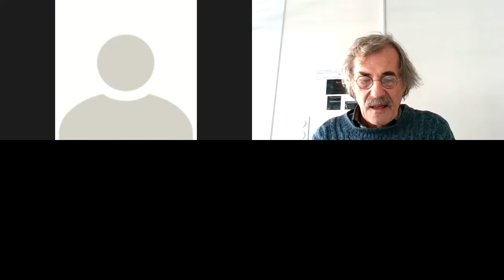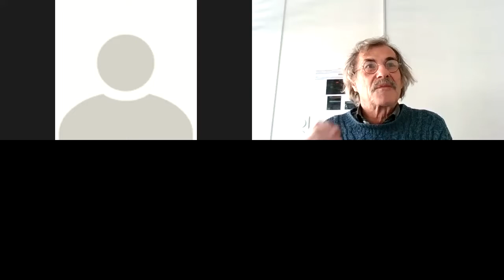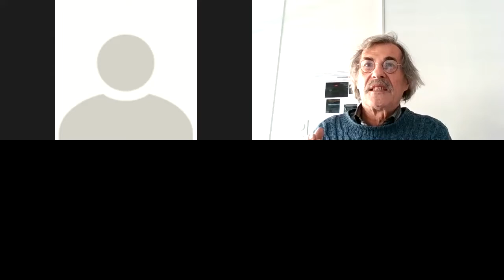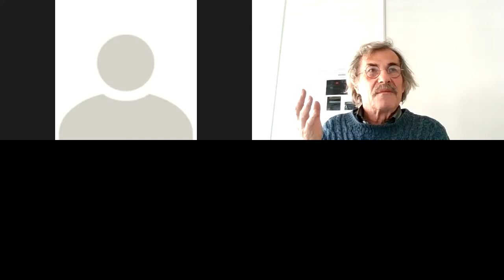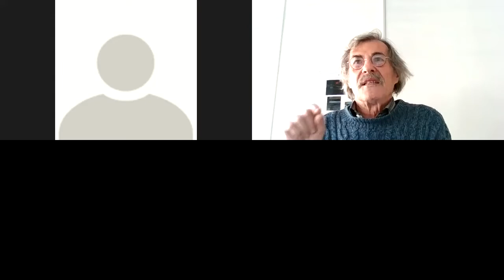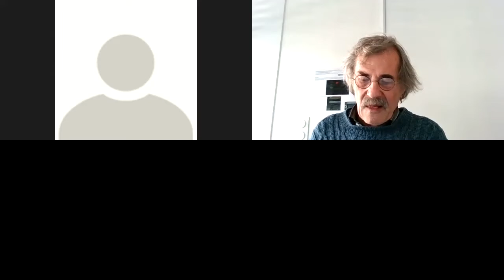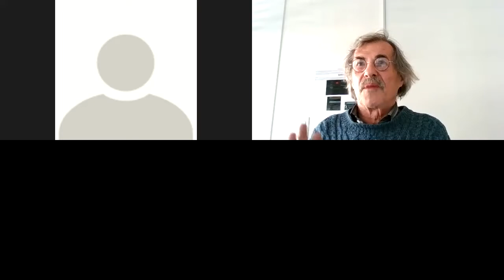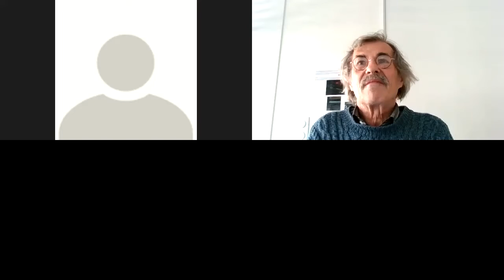Bernard TRAIMOND, Professeur d’Anthropologie, « Sur l’Anthropologie politique de Gérard ALTHABE »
Contribution de Bernard TRAIMOND aux 14émes rencontres d'Espaces Marx Aquitaine sur le Thème "Communs/Commune/Communisme(s)" début décembre 2021 à Bordeaux.

L'anthropologie politique se heurte à une contradiction entre les enquêtes qui ne peuvent accéder qu'à une connaissance de la société d'un point de vue interne, à une échelle microscopique et les catégories politiques qui se déploient au moins à une échelle nationale. Je voudrais examiner comment Gérard Althabe (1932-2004) ce « révolutionnaire de l'anthropologie » comme l'a présenté de Marc Augé, a résolu cette difficulté tant dans ses enquêtes africaines (Congo, Madagascar) que dans ses analyses françaises de 1982. Il a été amené à proposer une même démarche pour étudier des situations très différentes sans jamais s'éloigner des discours des personnes sur qui il a enquêté.
Les textes d'anthropologie politique de Gérard Althabe :
Oppression et libération dans l'imaginaire. Les communautés villageoises de la côte orientale de Madagascar, Paris, François Maspero, 1969.
Les fleurs du Congo. Une utopie du lumumbisme, Paris, François Maspero, 1972.
« Appareil d'Etat et mouvement social », Non ! Repères pour le socialisme, Juillet-Août 1982.